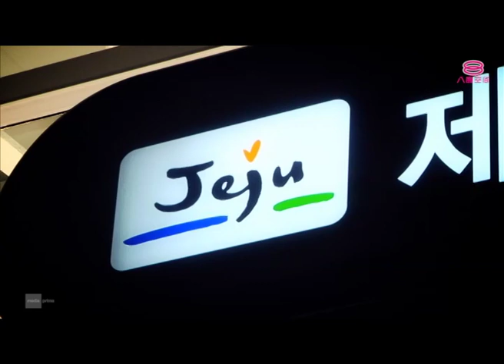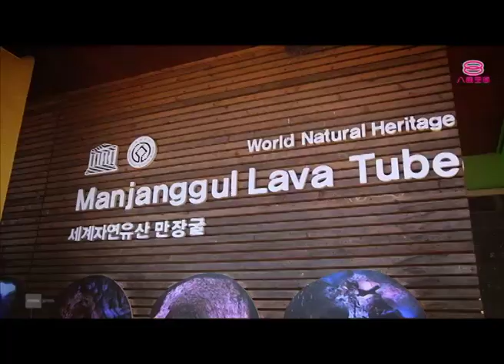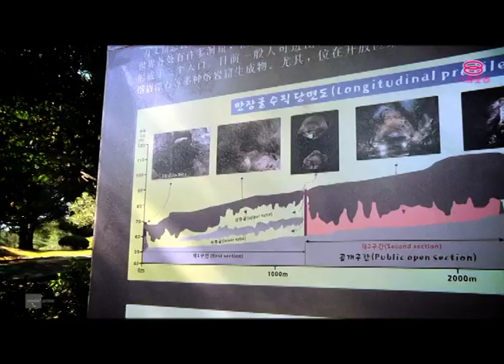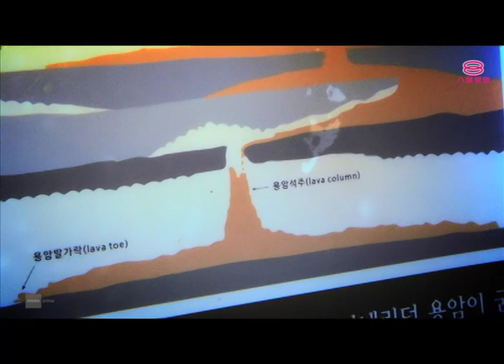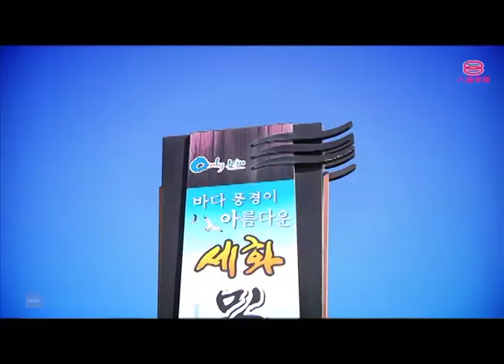横行8道 第10季 Step Forward (Season 10) | Episode 10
主持人：Baki 巴麒

《横行8道》来到了第十集，节目带大家来到韩国的济州岛。在这集节目里，主持人Baki巴麒除了延续以往的探险精神爬上城山日出峰，欣赏当地的死火山和美丽的风景，也会到当地的传统市场向当地人学习如何制作泡菜。除此之外，也会拜访当地的旅居车并尝试厨师现制一道又一道的韩国小吃。